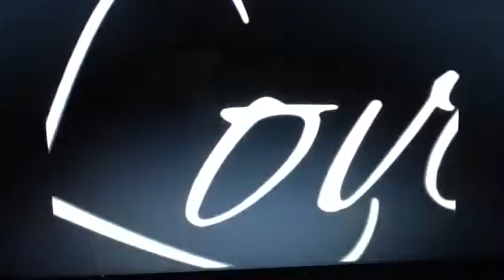The Preyer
By Kareem Rogers